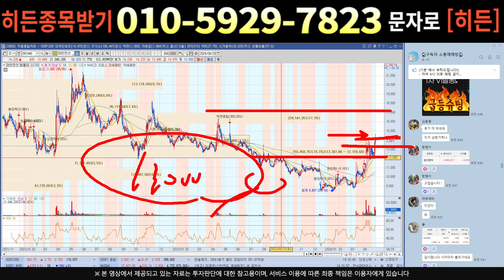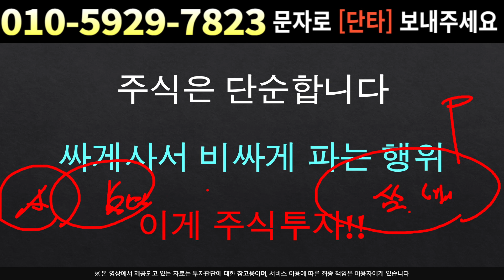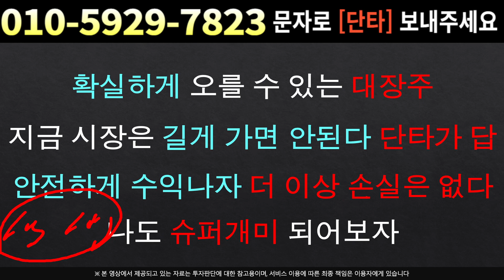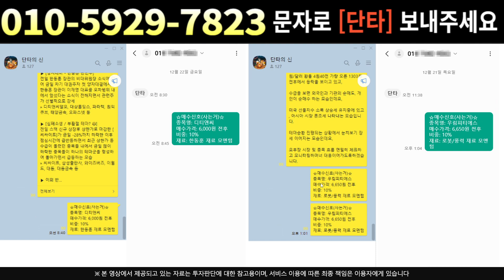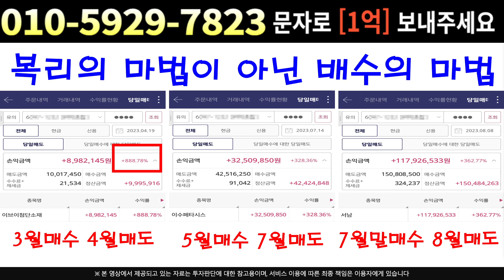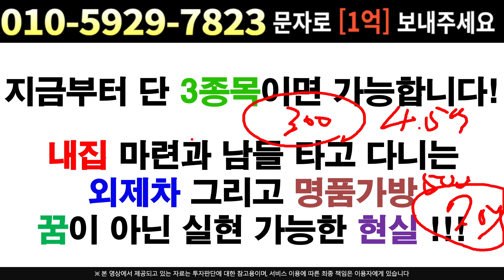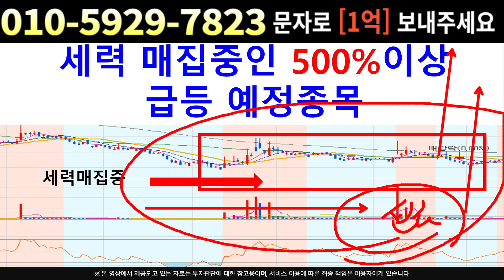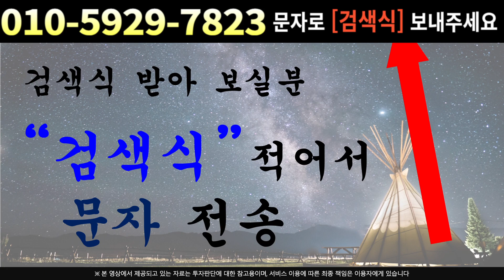[주식]대한전선 - 하반기 고객사 검토이슈 주주님들 준비된 자의 시간이 왔습니다